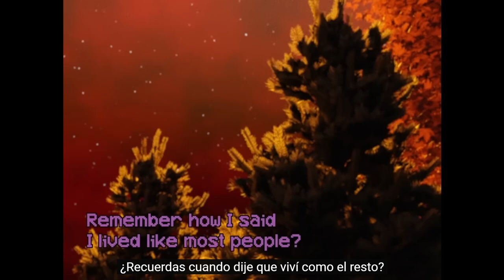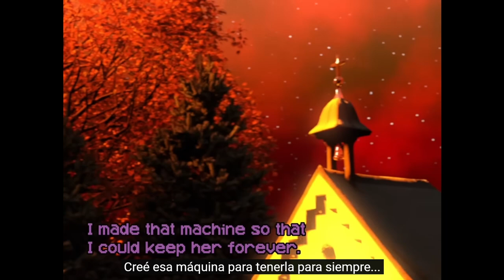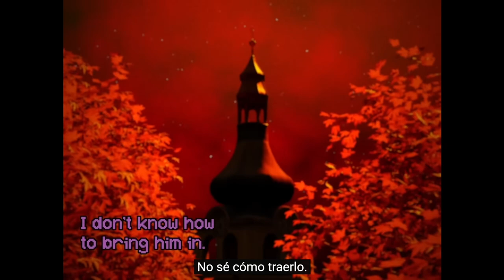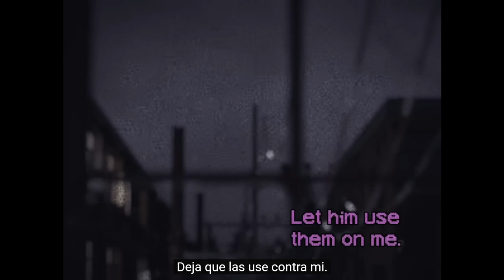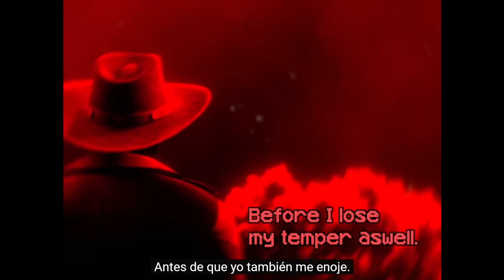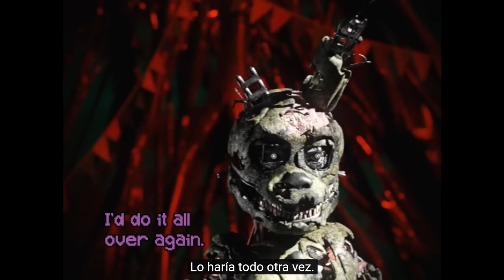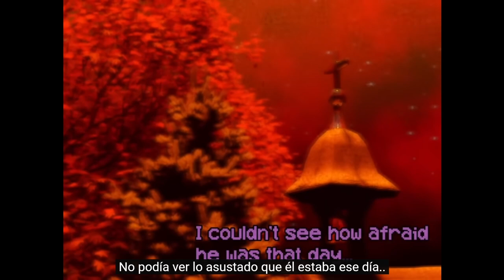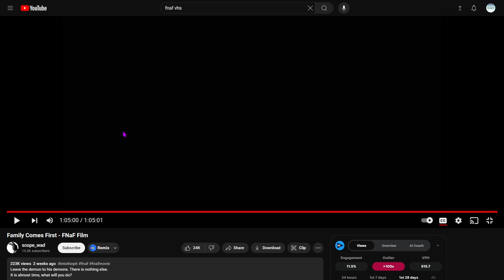CRIME AND PUNISHMENT | Family Comes First (FNAF MOVIE REACTION)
This FNAF Animation was made by Scope Wad, I gotta say right now this has to be one of the best animations that have ever grazed the FNAF community,  I think the way that it characterizes William and fleshes him out more gives such a satisfying feeling to him and his conclusion.